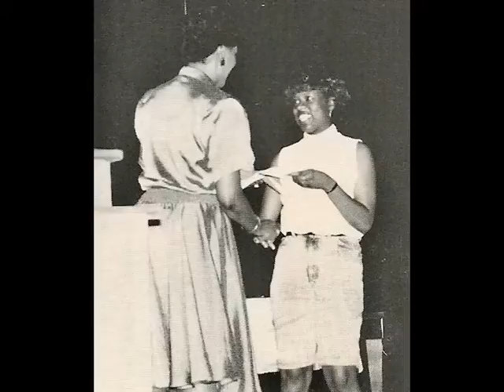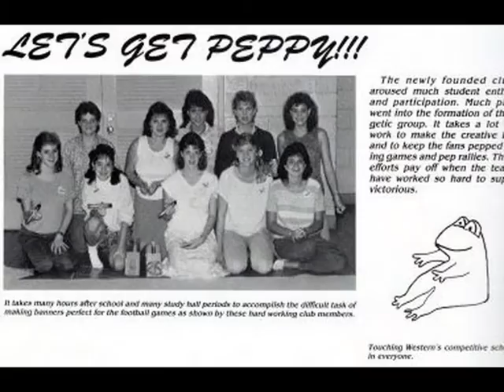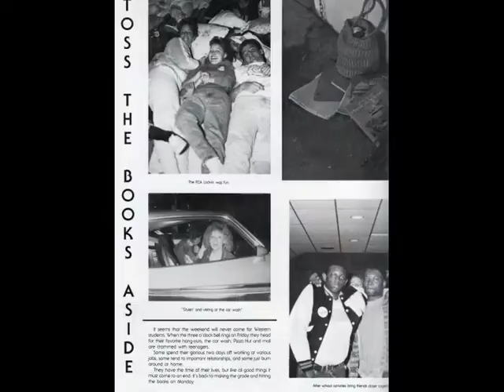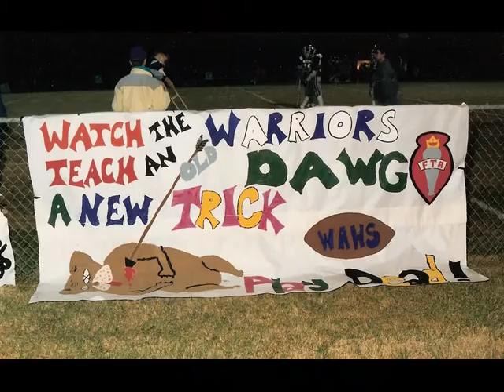Western Alamance High ~ Class of 1989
Classic photos from the school years ~